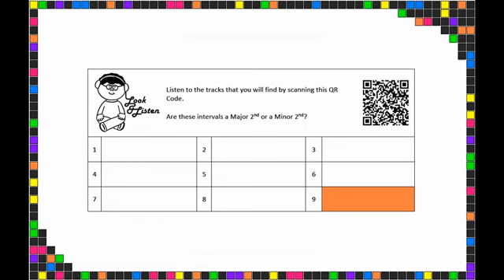Major or Minor Seconds (The Building Blocks of Music - Page 86)